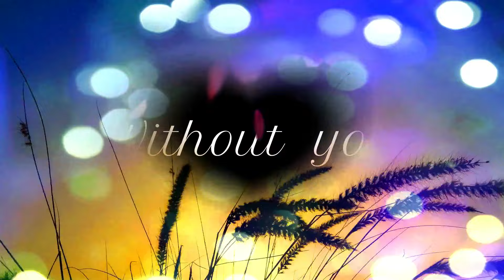My All / Without you